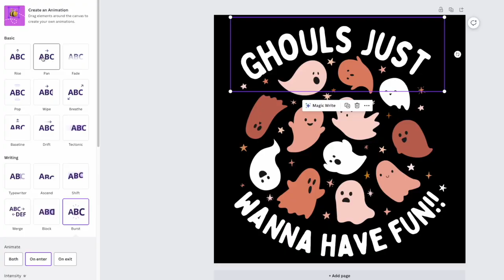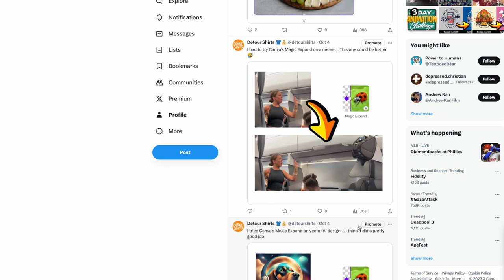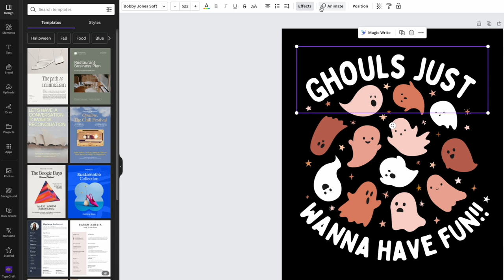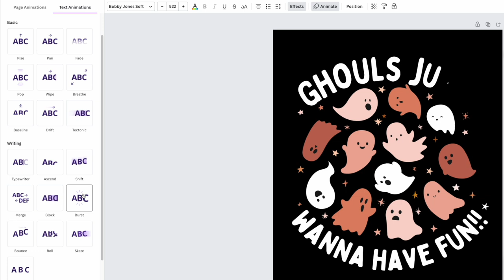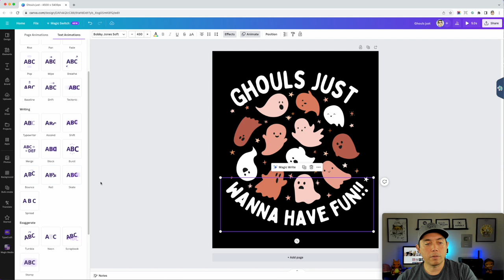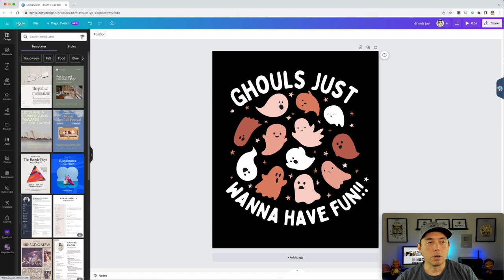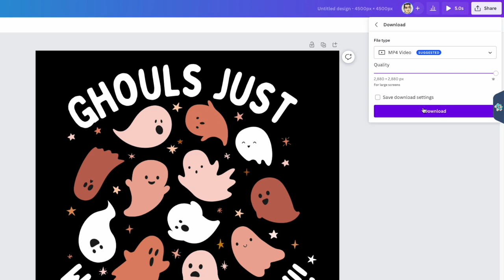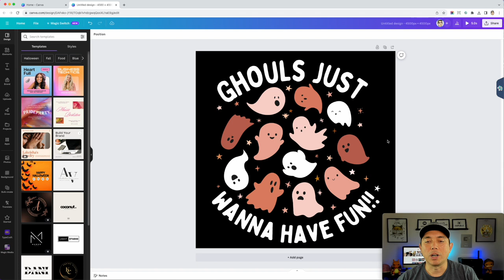Get More Likes On Instagram with Simple Animation from Canva